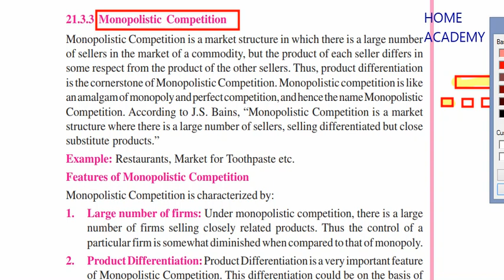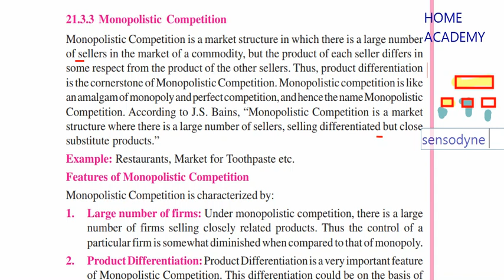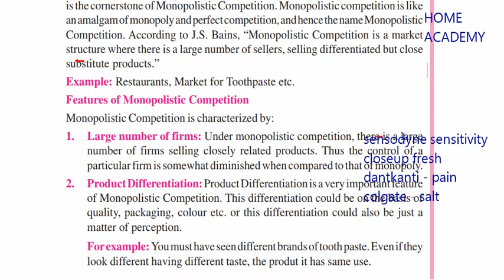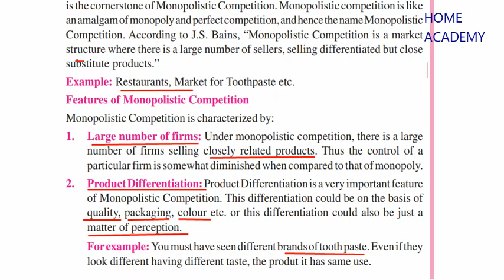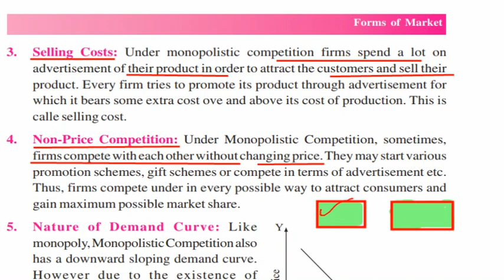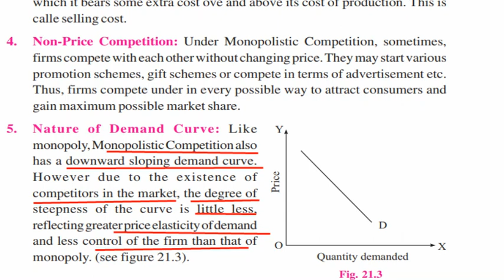Monopolistic competition forms of market economics by home academy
Monopoly forms of market economics by home academy Monopolistic competition forms of market economics by home academy practice mcq